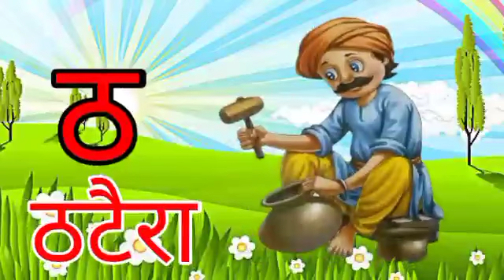अ से अनार आ से आम, हिंदी वर्णमाला, अआइईउऊ,क से कबूतर, a se anar aa se aam, हिंदीस्वरब्यंजन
0:02/2:30

186K views · 3 weeks ago...more

Open app

ChunChun TV

2.21M

670

Save

Report

Watch online vlogs 0+

AD

Visit site

Listenable

Related

From ChunChun TV

Watched

6:01

A for apple b for ball,abcd,phonics song,अ से अनार,क से कबूतर, अ आ इ, क ख ग, हिन्दीस्वर,56

Kids AtoZ Daily•15M viewsकक्षाHiChunC

pukipuki kids•34M views

1:57

अनार के दाने लाल लाल आम खाते मिट्ठू लाल | वर्णमाला गीत | स्वरमाला गीत | Anar ke Dane Lal Lal Song

Skistic•4.6M views

2:02

Aloo Kachaloo Beta Kahan Gaye They | आलू कचालू बेटा कहाँ गए थे | Hindi Baby Rhymes

Pihu Rhymes•62M views

9:02

Hanuman Chalisa Full - Cartoon Story- for Kids

MakeMeGeniusIndia•8.1M views

8:33

GK | सामान्य ज्ञान | कक्षाHiChunC तक | general knowledge Question with Answer| Ap kids Play

aP Kids Play•3M views

10:28

Akbar Birbal Ki Kahani | Birbal's Stew | बीरबल की खिचड़ी | Kids Hindi Story

Kids Stories In Hindi•22M views

1:10

Hindi Nursery Rhyme - Aaloo Kachaloo Beta Kahan Gaye The

Paagal Parivaar - Fun Family Hungama•912M views

1:23

Kalu Madari | HiChunC Rhymes For Kids

Nimboo Kids - Cartoon Videos for Children•377M views

0:33

Learn Pet's Animals Name || Cute Animals Video cow, Dog, Cat || Animals Video || cow cow video

Sa Sa Om Tv•6.3M views

2:40

Hindi Animated Story - Kachua aur Khargosh | Rabbit and Tortoise | कछुआ और खरगोश

BRS MEDIA EDUCATIONAL SERIES•69M views

3:51

शेर और खरगोश Hindi Kahaniya | Lion And Rabbit 3D Hindi Stories for Kids

CVS 3D Moral Stories for Kids•185M views

Description

ChunChun TV

670

Likes

186,258

Views

12 Nov

2022